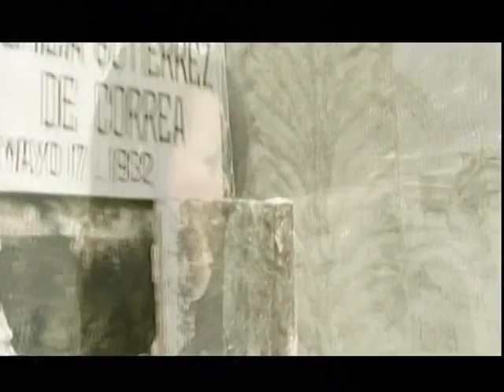Entrevista Los Juanes (Histeria) Nestor Vargas - Alexander Mogollón.mpg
Entrevista realizada a Nestor Vargas y Alexander Mogollón en el programa Los Juanes del Canal UNE.